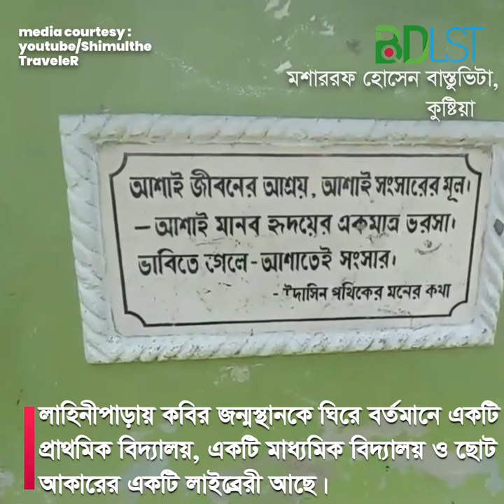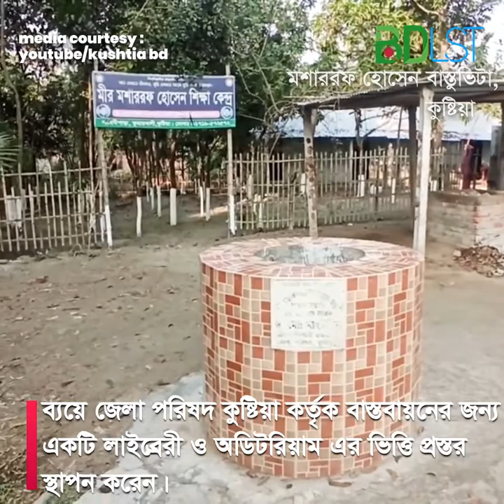কতটা হারিয়ে গেছে মশাররফ হোসেন বাস্তুভিটার? দেখুন বিস্তারিত । SH2 । বিডিএলএসটি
মীর মশাররফ হোসেন( Mosharraf Hossain Bastuvita ) (নভেম্বর ১৩, ১৮৪৭ – ডিসেম্বর ১৯, ১৯১১) ছিলেন একজন বাঙালি ঔপন্যাসিক, নাট্যকার ও প্রাবন্ধিক। তিনি বাংলা ভাষার অন্যতম প্রধান গদ্যশিল্পী ও বাঙালি মুসলমান সাহিত্যিকদের পথিকৃৎ। কারবালার যুদ্ধকে উপজীব্য করে রচিত বিষাদ সিন্ধু তাঁর সবচেয়ে জনপ্রিয় সাহিত্যকর্ম।

তিনি তৎকালীন বৃটিশ ভারতে (বর্তমান বাংলাদেশ) কুষ্টিয়া জেলার কুমারখালি উপজেলার চাঁপড়া ইউনিয়নের লাহিনীপাড়া গ্রামে জন্মগ্রহণ করেন। তাঁর লেখাপড়ার জীবন কাটে প্রথমে কুষ্টিয়ায়, পরে ফরিদপুরের পদমদীতে ও শেষে কৃষ্ণনগরের বিভিন্ন বিদ্যালয়ে। তাঁর জীবনের অধিকাংশ সময় ব্যয় হয় ফরিদপুরের নবাব এস্টেটে চাকরি করে। তিনি কিছুকাল কলকাতায় বসবাস করেন।

মীর মশাররফ হোসেন তাঁর বহুমুখী প্রতিভার মাধ্যমে উপন্যাস, নাটক, প্রহসন, কাব্য ও প্রবন্ধ রচনা করে আধুনিক যুগে মুসলিম রচিত বাংলা সাহিত্যে সমৃদ্ধ ধারার প্রবর্তন করেন। বিষাদ সিন্ধুর রচয়িতা বাংলা সাহিত্যের অন্যতম শ্রেষ্ঠ ঔপন্যাসিক মীর মশাররফ হোসেনের বাস্তুভিটা কুমারখালী উপজেলার  লাহিনীপাড়ায় অবস্থিত। এখানে একটি প্রাথমিক বিদ্যালয়, একটি মাধ্যমিক বিদ্যালয় ও ছোট আকারের একটি লাইব্রেরী আছে।

সম্প্রতি ১৭ অক্টোবর ২০০৮ সালে মীর মশাররফ হোসেনের নামে স্থানীয় সরকার বিভাগের অর্থায়নে ৫৪ লক্ষ টাকা ব্যয়ে জেলা পরিষদ কুষ্টিয়া কর্তৃক বাস্তবায়নের জন্য একটি লাইব্রেরী ও অডিটরিয়াম এর ভিত্তি প্রস্তর স্থাপন করবেন গণপ্রজাতন্ত্রী বাংলাদেশ সরকারের মাননীয় মন্ত্রিপরিষদ ??্পচিব জনাব আলী ইমাম মজুমদার।

কীভাবে যাবো

কুষ্টিয়া বাস স্ট্যান্ড হতে রিক্সা/অটোরিক্সাযোগে সৈয়দ মাসুদ রুমি সেতুর টোল ঘাটের পাশেই লাহিনীপাড়া মোড় নামক স্থানে, ভাড়া ৩০-৫০/-।

মিডিয়া কারটেসি

ছবিঃ
ভ্রমণ গাইড

তথ্য সুত্রঃ